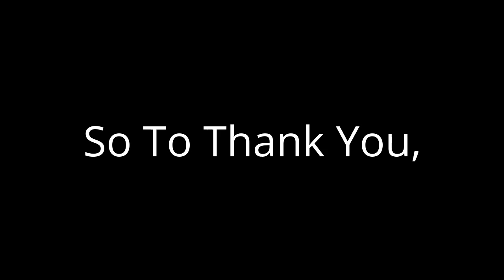Thank + a Give away!!!!!